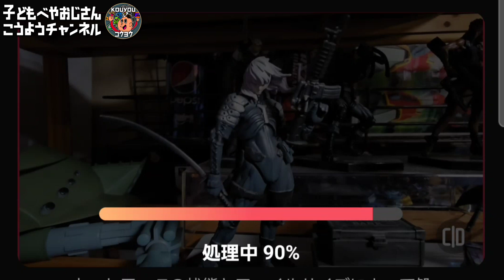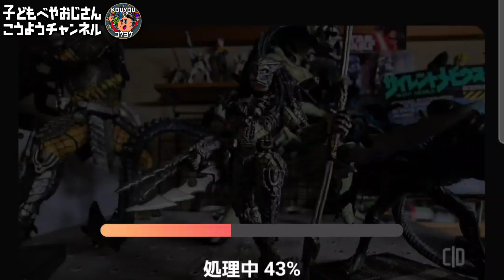【Aiルームツアー・秘密基地】AI化した昭和生まれオタク子供部屋おじさんのマイルームツアー｜DIY roomtour GUNDAM｜ japanese room tour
こちらのチャンネルで扱う主なテーマは
レトロゲーム・レトロプラモ・ガンプラ・サバゲー・ミリタリー・FPS
ファミコン等々４０歳代アラフォー・アラフィフ世代に刺さるものを扱っていきます！

■kouyouラインスタンプページ
FPS・サバゲー・ミリタリースタンプを中心に作成しています！
ぜひ！

　　　　　等々他BGM素材提供会社　様